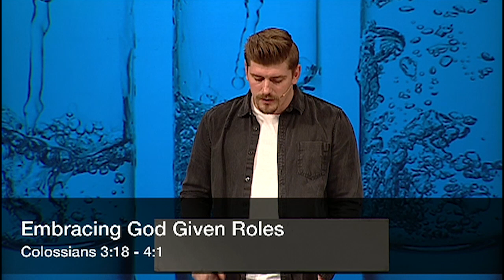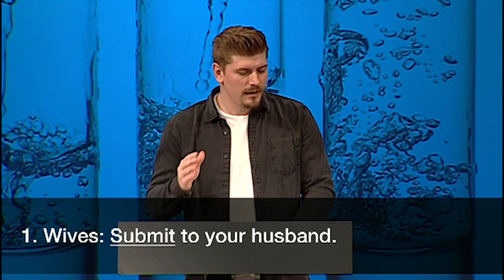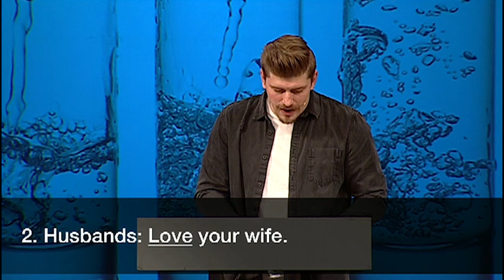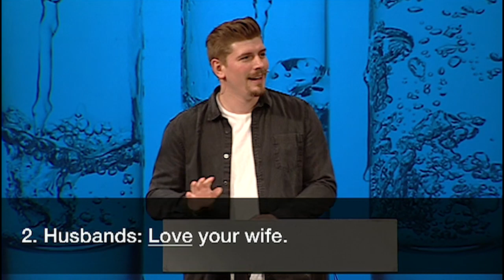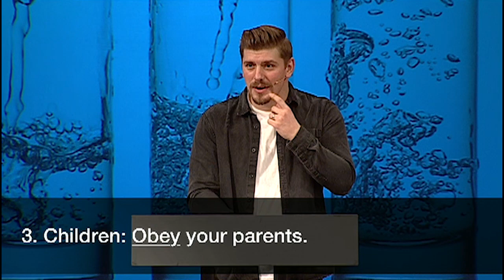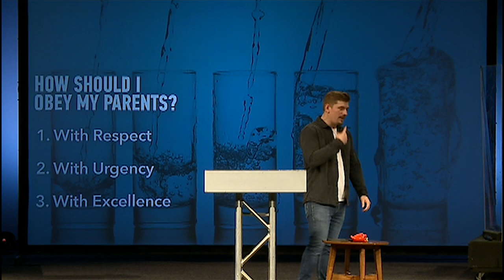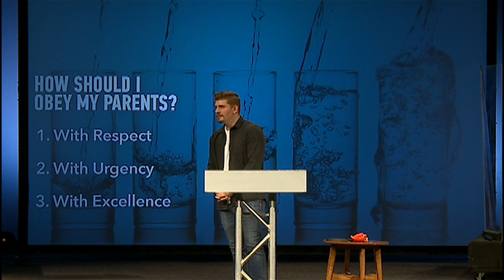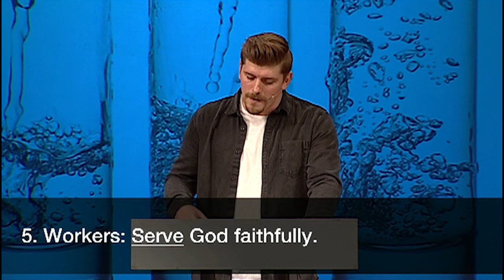Embracing God-Given Roles | Pastor Tommy Creutz, May 5, 2019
God gives roles and responsibilities to wives, husbands, fathers, and workers. Open your Bible to Colossians 3:18-4:1 for this timely study.